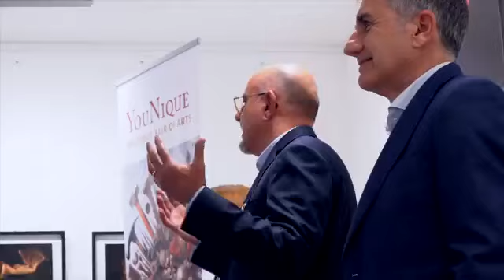Maestro Milo a You Nique 2024 con DEEP GALLERY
Inaugurazione Younique 2024!
Il Maestro MILO è presente in questa prestigiosa mostra mercato, con la sua arte con le tele del filone "Piane Blu".
Vi aspettiamo!
YouNique 2024 e il Maestro MILO